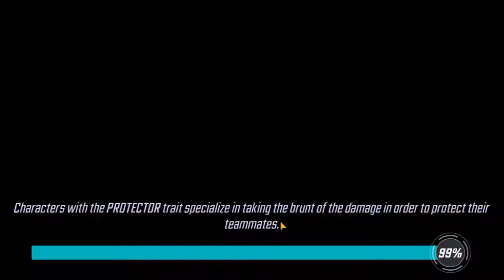U7 - F3 Witch Way To Safety - One Shot (No BB)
Could have been done better but it got the job done. Vision/Hela Combo really saves you from SN combo.